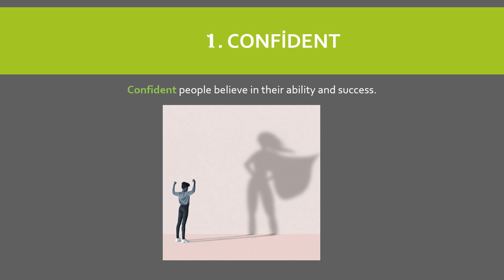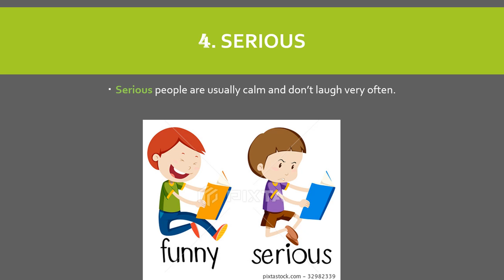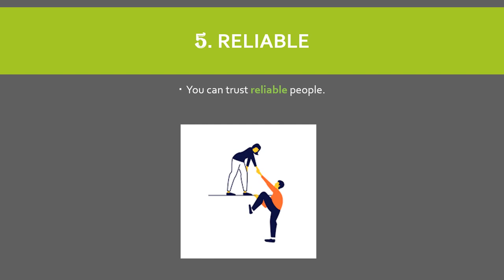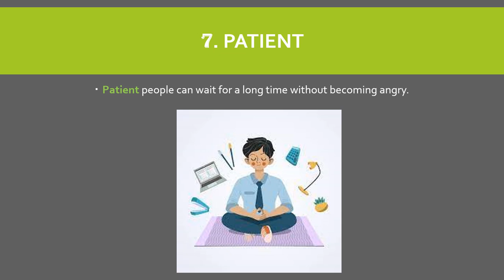Vocabulary describing characters (Friends Forever/7 class)